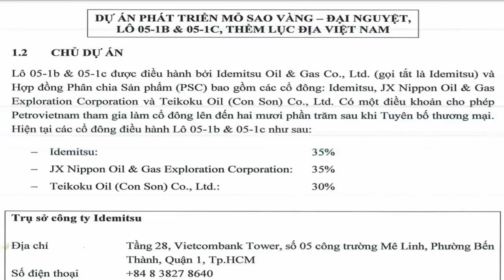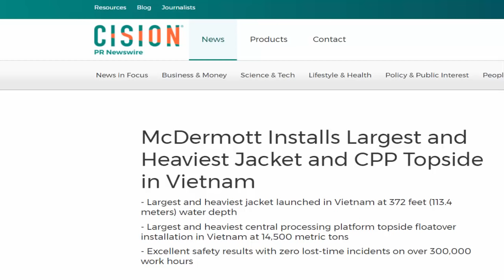Mỏ Sao Vàng - Đại Nguyệt, Người Mỹ công khai tham gia, Việt Nam thắng lớn!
EastSea VN là kênh độc lập, không có mối quan hệ với Vn Youtuber (Mõ Quốc Tế).